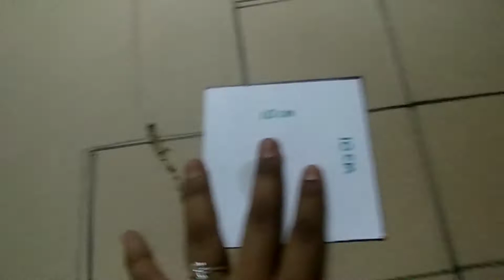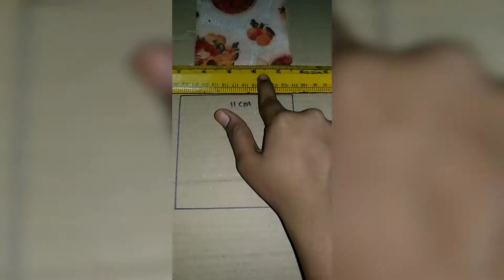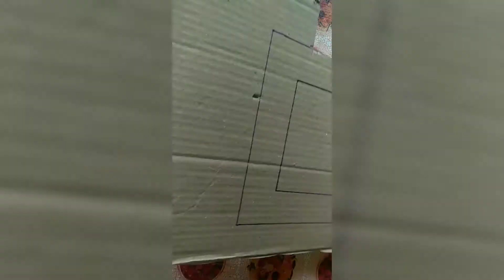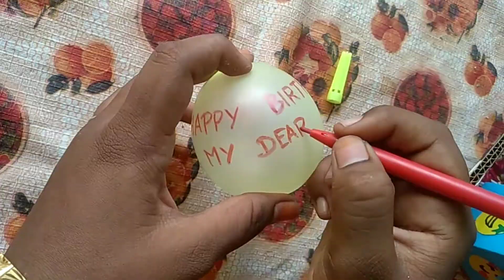Birthday gift box idea in tamil | DD ideas